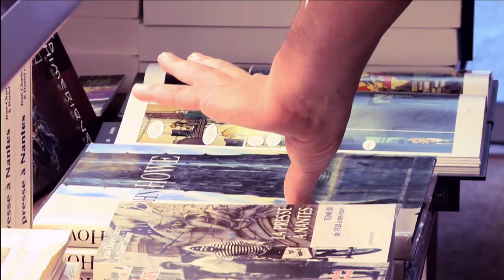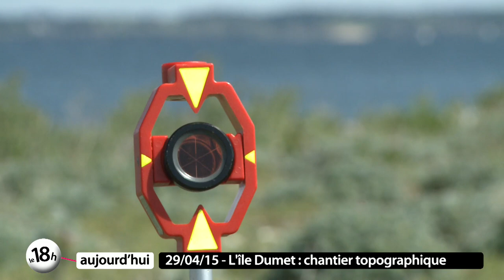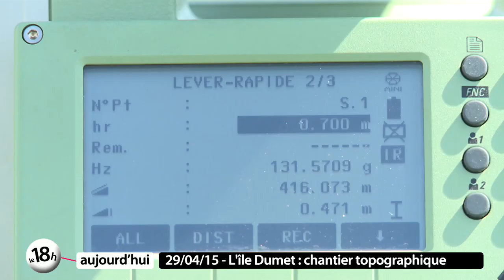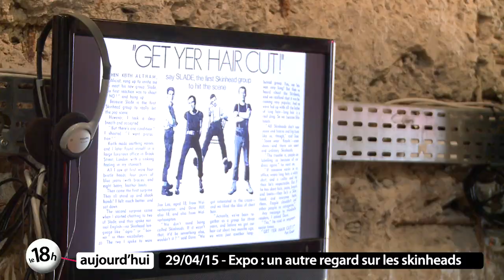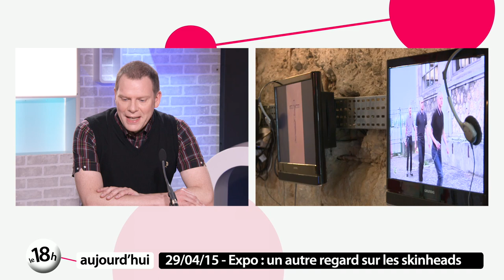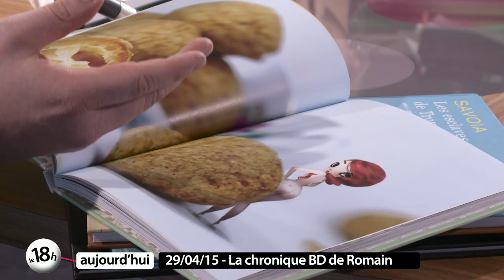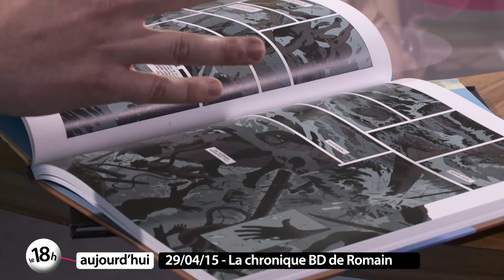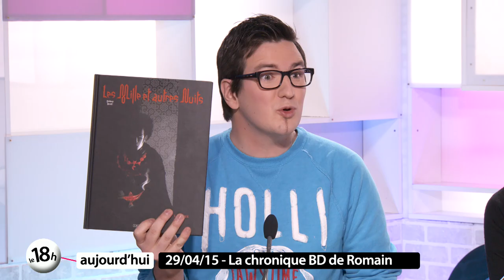Ile Dumet / Expo "Rasés de près" à Trempolino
A la une ce soir on part sur la seule île de Loire-Atlantique : l'île Dumet. Des étudiants en topographie du lycée Michelet à Nantes sont allés réaliser des relevés sur place. Des travaux pratiques dans un cadre idyllique et qui seront bien utiles à l'association Dumet patrimoine environnement.   Puis focus sur la culture skinhead avec Gildas Lescop sociologue et Alexandra Czmil, photographe, à l'occasion de l'expo "Rasés de près" à Trempolino à Nantes. Avec eux nous allons déconstruire certains clichés associés aux skinheads.   En fin d'émission retrouvez la chronique BD de Romain de la Mystérieuse Librairie à Nantes. Parmi ces choix du jour "Gourmandises" de 2 Nantais, le cuisinier Vincent Guerlais et l'illustratrice Adolie Day. Mais aussi "Les esclaves oubliés de Tromelin", "Dad" et "Mille et autres nuits".